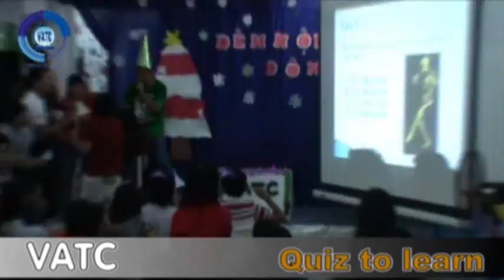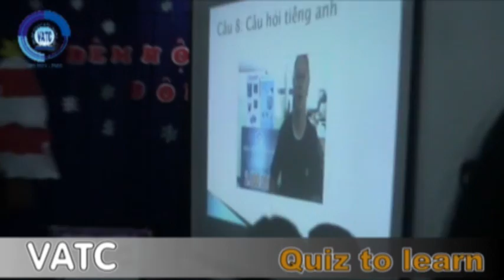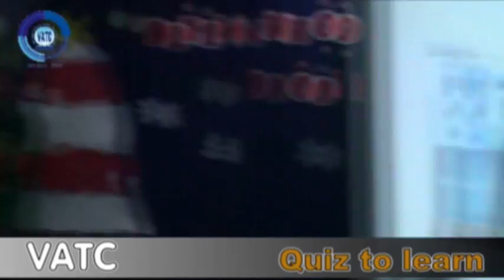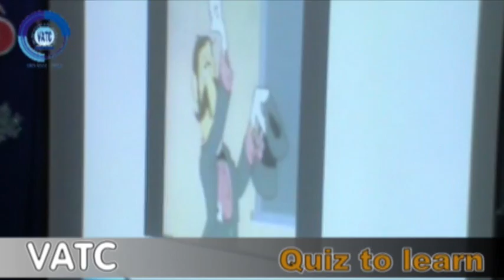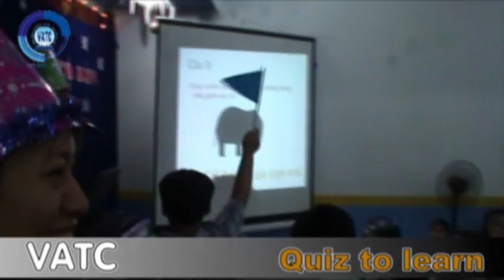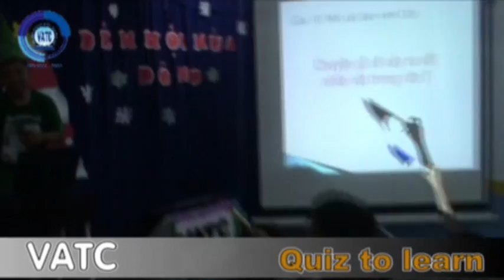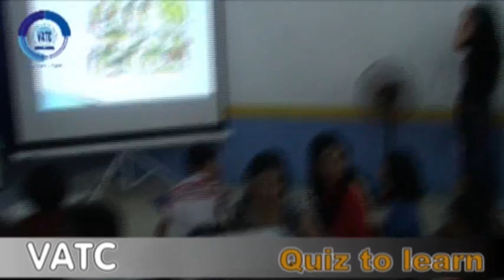Noel -2010 - VATC quiz game - 2.mpg